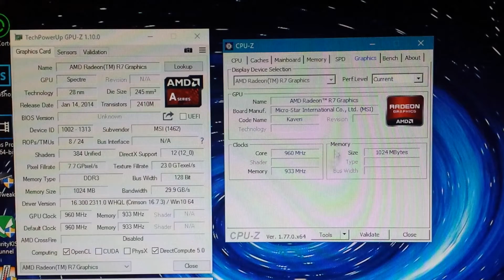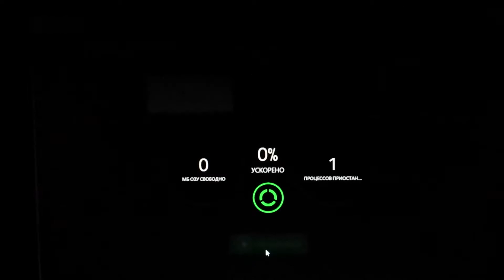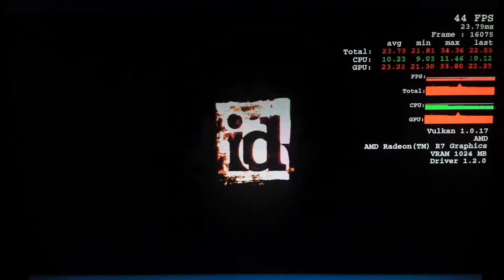DOOM 4 Vulkan on Amd Apu A8 7650K + Radeon R7 384SP integrated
cpu Amd A8 7650K clock fixed in 3.8ghz
mobo Msi a68hm-p33 v2
vga integrated in cpu amd r7 384 cores oc to 960gpu and 933mem
ram G.skill Ares 8gb kit 1600 cl9 overclocked to 1866 cl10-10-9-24
hdd hitachi 320gb 7mb 2.5inc HTS545032B9A300 30 november 2010 with bad sectors
psu delta 300w 80+ bronze
windows 10 pro x64
amd crimson 1.7.3 driver
monitor benq fp71e+ 8ms october 2005
mouse A4tech x7 710mk
camera samsung galaxy s4 i9505
video redactor program sony vegas pro 13